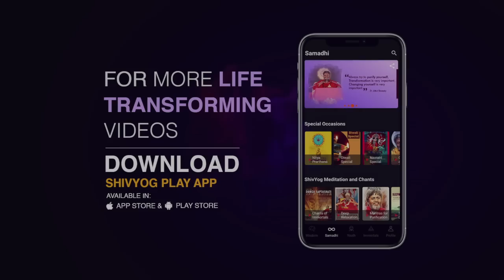गुरु वाक्यम् एपिसोड 792 : अपनी सोच से पाएं परम स्वास्थ्य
अपने शरीर के विज्ञान को समझें. हमारे भीतर के कक्ष (सेल) हमारी इच्छाओं को सुनते और समझते हैं. यदि आप दुखी होंगे, तो वो दुःख आपके कक्षों में भर जायेगा और नाकारात्मक रसायन उत्पन्न करने लगेगा, जो बीमारियों का कारण है.